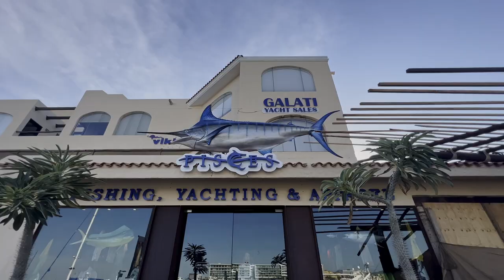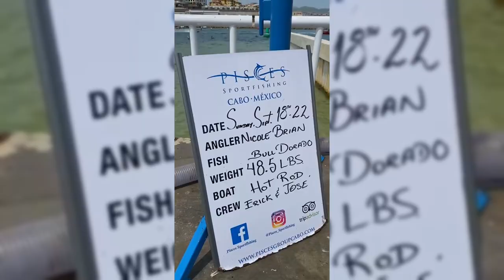Pisces Fishing Report: Sept 2022 - Crazy Mahi Bite, Marlin and Tuna!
Pisces Sportfishing in Cabo San Lucas Mexico shares their 1st Video Fishing Report for the month of September, 2022! Highlights include thousands of Dorado (or Mahi Mahi) caught, 500 Billfish Released and tons of Tuna! See the full video to find out the numbers, best fishing areas, baits and lures used. Pisces has been the leading Sportfishing fleet in Cabo since 1978.

FOT THE LATEST IN CABO FISHING! Plus, book you own fishing charters and more!